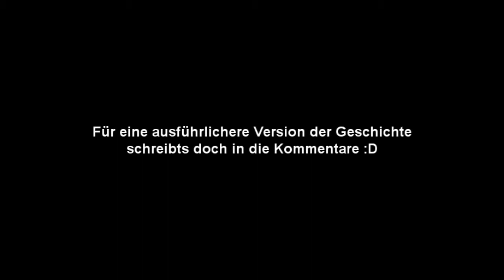CoD MW3: Kurzfassung einer lustigen Geschichte spontan erzählt [Beschreibung lesen (: ]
-UNBEDINGT LESEN-

Die Infos die ich zum Match Fortuna gegen hertha gegeben hab sind FALSCH! Das Commentary habe ich direkt gemacht nachdem ich die zusammen fassung im fernsehn gesehen habe und die haben kompleten mist geredet... ich hoff das stört nicht (:
PS: mal wieder Mw3 (: